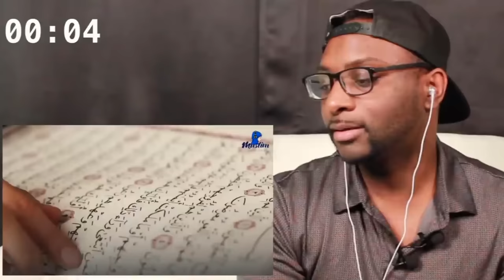These Muslims Left Christians Silent - COMPILATION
Video Links:
- A Christian Asks Zakir Naik: How Can Jesus Be Muslim and Not Pray The 5 Prayers? - REACTION